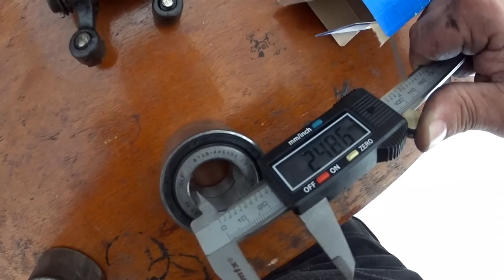Ferramenta nova e garantia no Twingo?